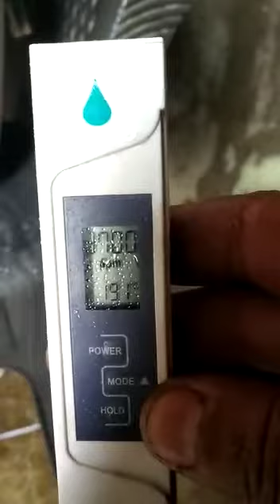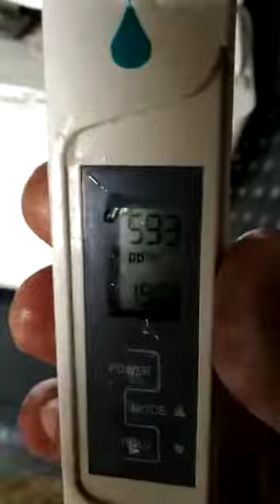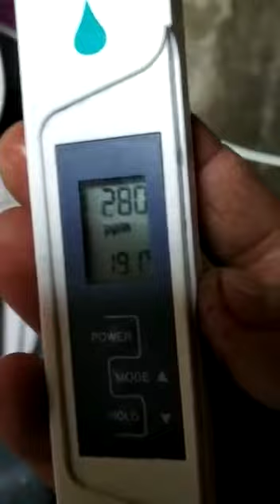Ro membrane installation on 4000 TDS! Check results , it's amazing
If you are really looking for good Ro Membrane for high TDS , borewell water and hard Water , this is very useful video. Membrella Membrane is best suitable for water upto 4000 TDS.
Please call for for further details 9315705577, 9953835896, 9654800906.
if you want to visit our factory please note address.
Candour Ro System
Khasra no 701, Navada industrial area
navada

CANDOUR RO SYSTEM AN ISO CERTIFIED COMPANY IS A TRADEMARK OF RS ENTERPRISES  DELHI. WE ARE SPECIALISED AND PROMINENT MANUFACTURER SUPPLIER OF ALL TYPES OF RO SPARE PARTS AND RO SYSTEM IN DELHI

OUR MANUFACTURING UNIT :
NAVADA INDUSTRIAL AREA NEAR UTTAM NAGAR
WE MANUFACTUR ALL TYPES OF 9"RO CANDLE, 9"MLT FILTER, RO PRE-FILTER CANDLE, PRE-FILTER HOUSING, CARBON BLOCKS, BOOSTER PUMPS, 10"SEDIMENT PRE-FILTER AND RO 24V SMPS(POWER SUPPLY)

MR MANOJ SETHI(FOUNDER CANDOUR RO SYSTEM)